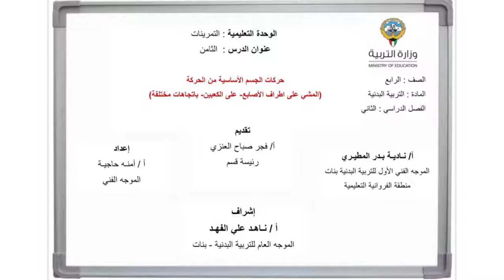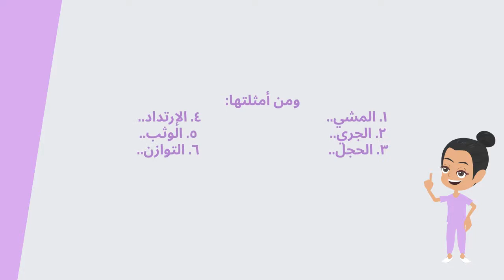الصف الرابع الفصل الثاني الدرس الثامن التمرينات حركات الجسم الأساسية من الحركة المشي على اطراف الأ